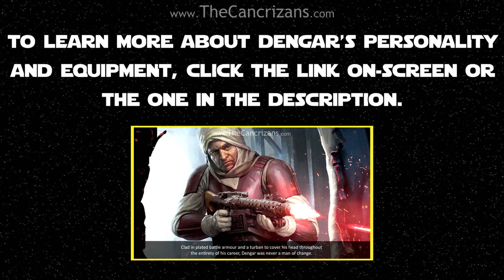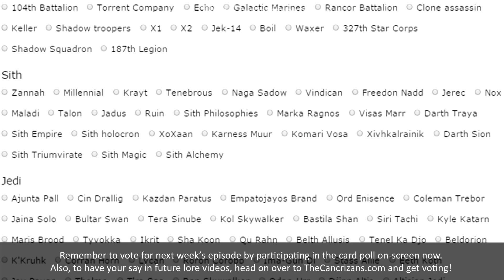Star Wars Lore Episode CXLI - The Rise of Dengar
Bounty hunting: a dangerous profession which required a great deal of finesse and style… unless your name was Dengar. Preferring firepower and destruction, the Corellian-born scoundrel, despite his scruffy-looking and battered exterior, became one of the galaxy’s most proficient bounty hunters. But how did he do so? How did he rise to power?

A big thanks to Cort who made the intro music, to check him out click on this